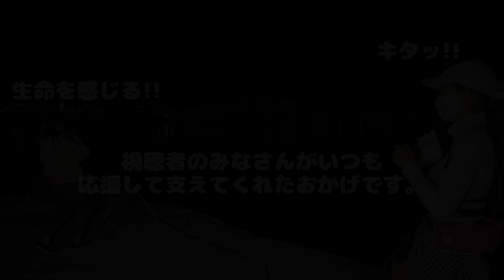OLの大物釣りvlog🎣釣り竿が恐ろしく曲がる…|釣りを満喫した最高の休日ルーティン👀私のとっておきの休日の過ごし方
いつもご視聴いただきありがとうございます♡こんにちは、ポテちんです😊
あたっトゥルットゥルー♪へしっ(*･ω･)ﾉ

ポテちんTVオフィシャルサイトが出来ました👀✨
URLはこちら👇

いつも私の期待に応えてくれるのが鹿児島の豊かな海です( *´艸｀)石鯛釣り、大物釣りに行くと毎回いろんなことが巻き起こり、私の休日を楽しませてくれます♡
さらに今回は特別な瞬間を迎えた記念すべき出来事が起こりました(*´▽｀*)

おすすめ・関連動画はこちら✨

OLの大物釣りvlog🎣3:00に起きて、充実した最高の休日ルーティン📝釣り、料理、を楽しむ休日の過ごし方

大物釣りで衝撃‼️釣り竿が恐ろしく限界まで曲がる瞬間が凄い😱エサと釣り具が…天国の師匠と家族のために。

〒890-0054
鹿児島県鹿児島市荒田2丁目41-3-1F